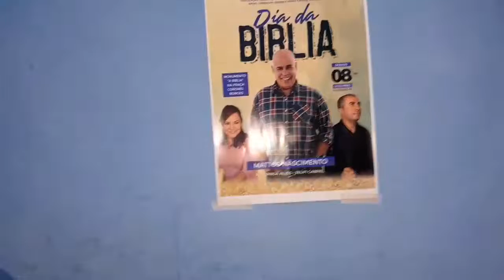Evangélicos de Floriano comemoram o Dia da Bíblia com grande culto